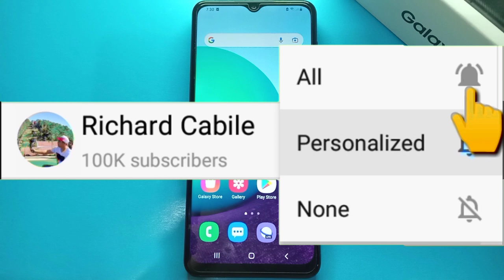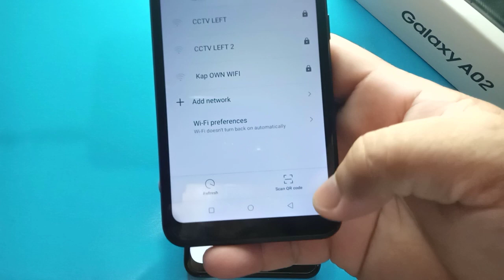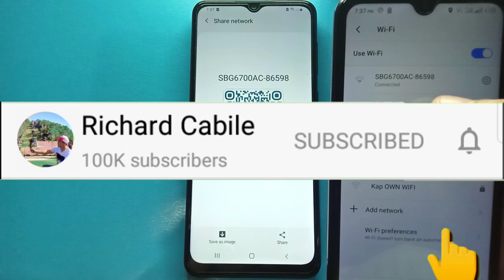How to Share Wifi Network Connection using QR Code in Samsung Galaxy A02 | Samsung to itel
Do you want to share wifi network connection using qr code in samsung galaxy a02.  In this tutorial I will teach you how to share wifi network connection using qr code in samsung galaxy a02 mobile phone.

Thanks...